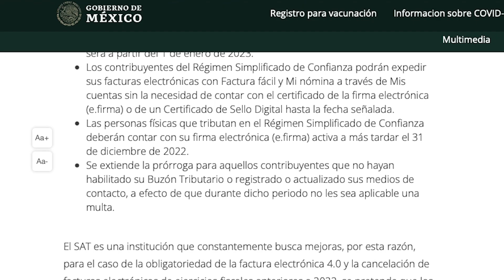SAT da prórroga hasta 2023 para estas 5 obligaciones fiscales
El Sistema de Administración Tributaria (SAT) dará una prórroga para el cumplimiento de cinco obligaciones fiscales hasta el 31 de diciembre de 2022. Aquí te decimos de qué trámites se trata.

00:00 - Introducción
00:26 - La prórroga del SAT
01:07 - Cancelación de facturas anteriores a 2022
01:51 - Facturación 4.0
02:35 - Firma electrónica para RESICO
03:16 - Firma electrónica obligatoria en 2023
03:42 - Multas por no activar el buzón tributario.

Te recomendamos los libros que ves en el set:
💜 Mamá desobediente
📊 Storytelling with data
🪖 La tropa: Por qué mata un soldado